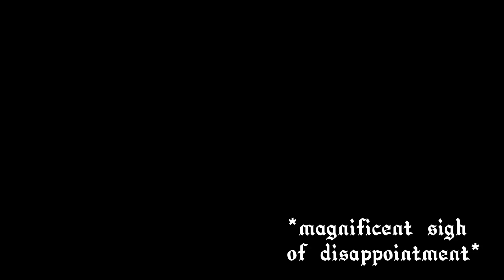One minute of me chaotically simping Red Son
Forgive me for this one xd